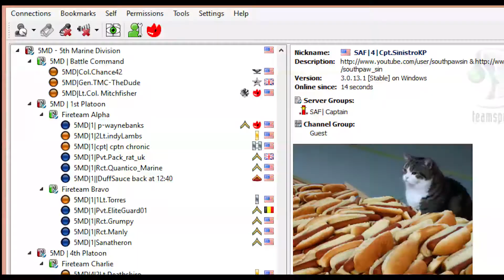DSG Tour | Season 1: Week 2 Golmud Funway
Dark Star Gaming hosts a Battlefield 4 Tour of Duty in a 32v32 player environment pitting two virtual armies including a rank system. DSG has dedicated Teamspeak server and is an international gaming community, not a clan. If you enjoy teamwork, check out DSG.

I will be streaming this in the future on Sundays around 12:00 noon central time. I will continue to upload here for those who are unable to watch. Hopefully it will be in a format that is watchable and similar to my recordings of the first few weeks.